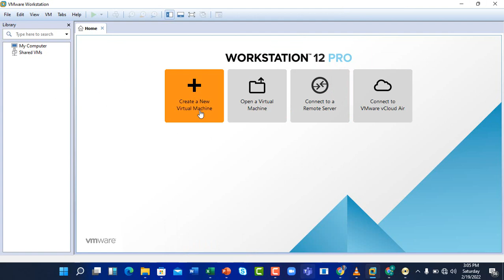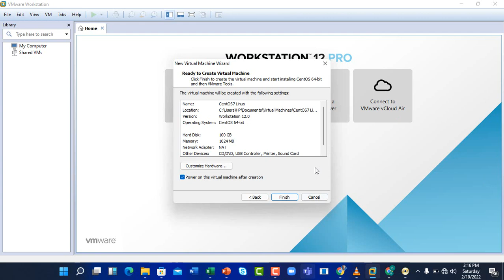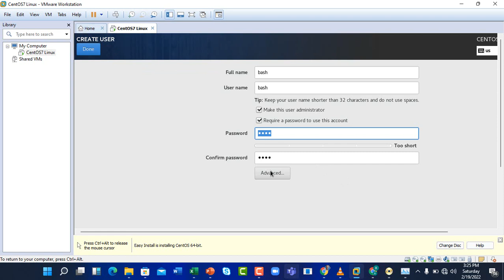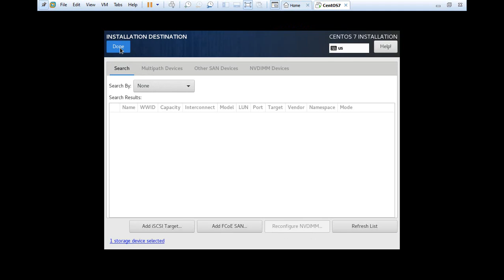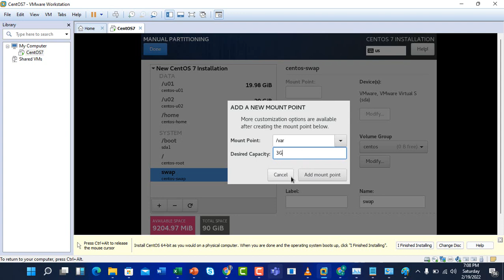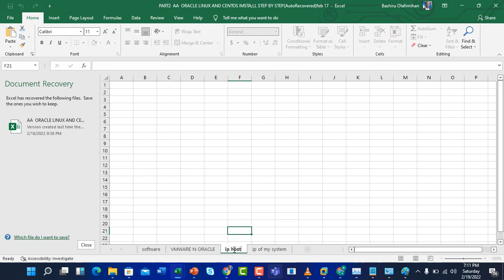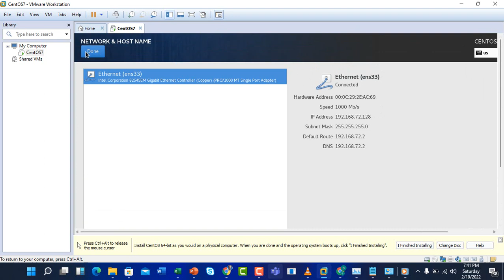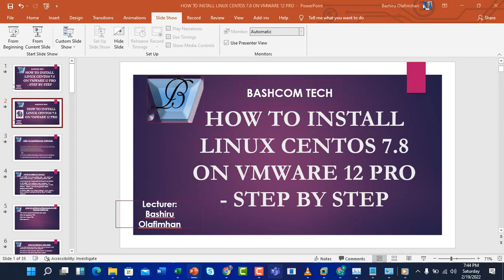HOW TO INSTALL LINUX CENTOS 7 8 ON VMWARE 12 PRO BASHCOM TECH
This video  shows the step by step process involved  in installing Linux Centos7 on Vmware .